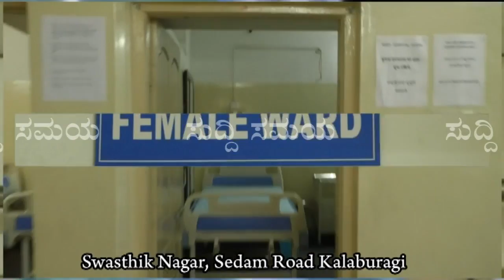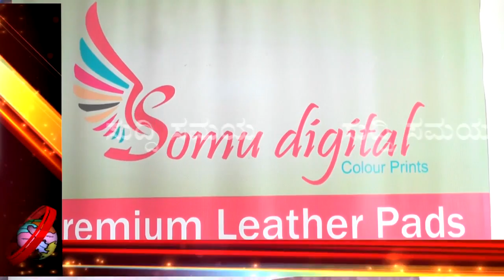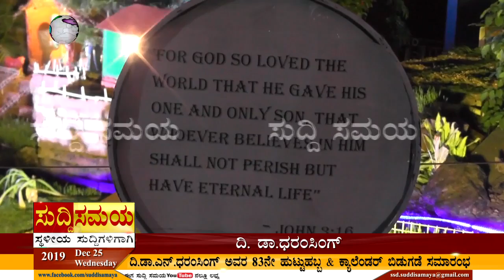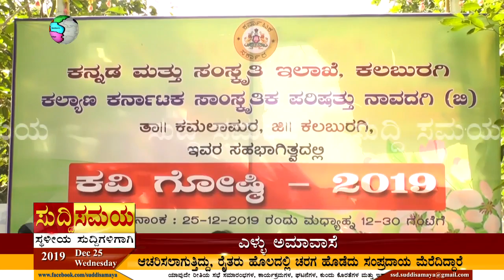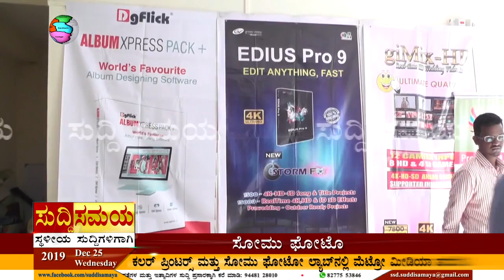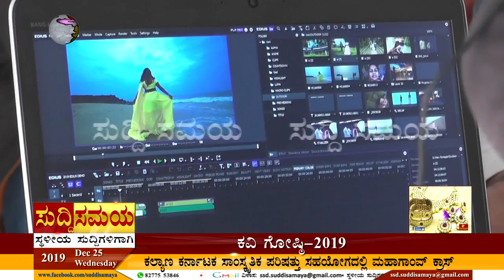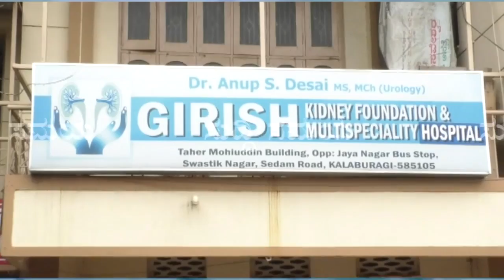SUDDI SAMAYA 25 DEC 2019